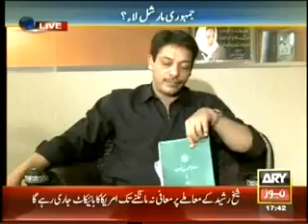Faisal Raza Abidi 7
malik Sahab